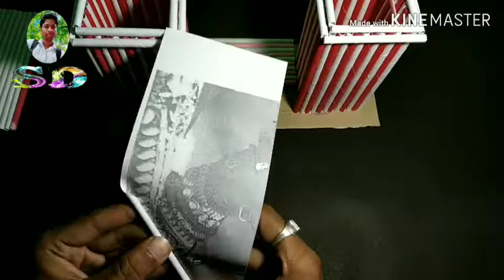How to make double pen stand in one craft with old news paper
Hi,

me is video me cover kiya he :-
1) Pen stand
2) Mobile stand
3) Paper basket